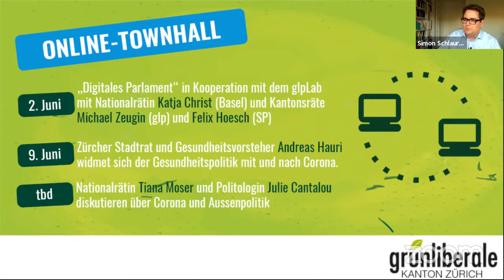Corona Town Hall "Tracing-App und Datenschutz"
Schon bald geht die Tracing-App des Bundes in die Testphase. Das wirft viele Fragen zum Datenschutz auf: Welche Daten werden erfasst? Wer hat Zugang dazu? Was geschieht mit den Daten? Darüber und vieles mehr diskutiert Nationalrätin Corina Gredig diesen Montag mit Kantonsrat und Datenschutzanwalt Simon Schlauri in unserer Online-Town-Hall (moderiert von Nicola Forster).